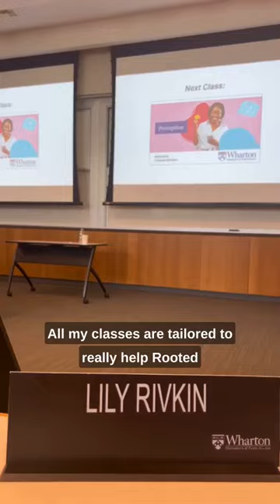Day In My Life: Wharton MBA Student and Restaurant Founder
What does life look like for a student entrepreneur at Wharton? From navigating the first day of classes to visiting Venture Lab’s Food Innovation Lab, WhartonMBA student Lily Rivkin (WG’24), founder of allergy-friendly fast casual restaurant Rooted, shares her perspective.

📽️: @rooted.restaurants on TikTok